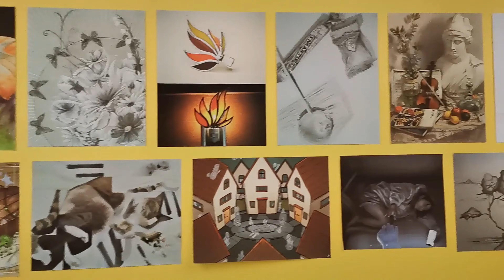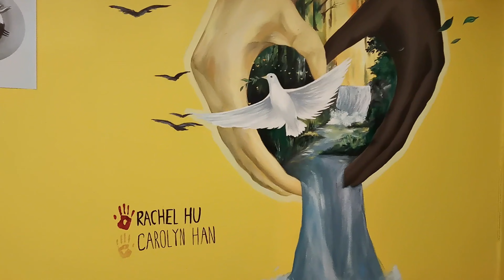Let's walk in the Factoria Mall (Bellevue, Washington)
Factoria Mall (Bellevue, Washington) is a small, comfy shopping mall. When it is rainy/windy days, I love to come here to just take a walk😀😀  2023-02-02
Factoria is a mixed-use suburban neighborhood in south Bellevue, Washington and is one of the city's significant commercial districts. Originally timberland from the 1890s to 1920s and later envisioned as an industrial center, Factoria has since the 1960s evolved into commercial and residential development. Factoria was annexed into Bellevue in 1993. The core neighborhood is bounded by Interstate 90 to the north, Interstate 405 to the west, Newport Way to the east, and Coal Creek Parkway to the south..